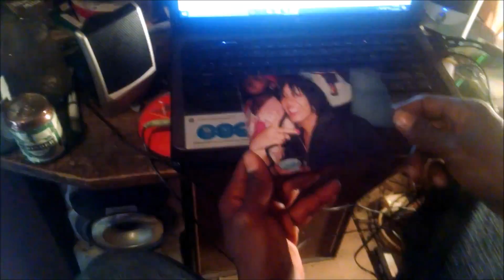Untitled Music Video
Floetry by OG' Perspective